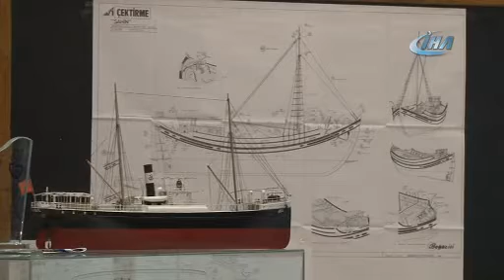Merakla başladığı gemi modelciliği işini 45 yıldır sürdürüyor